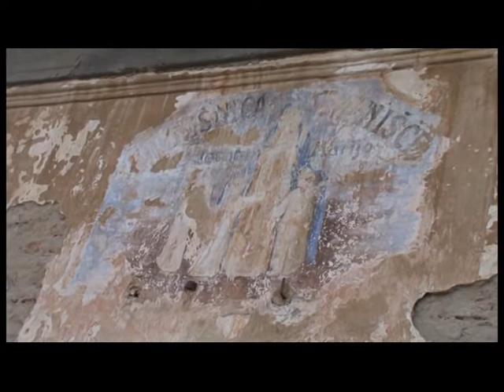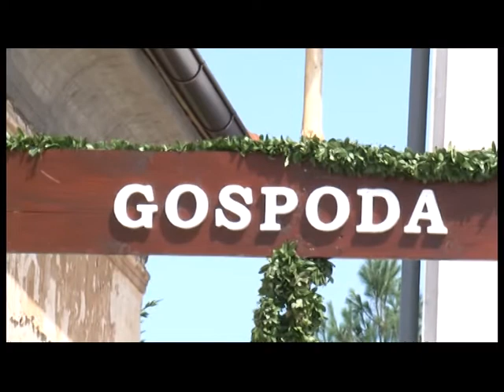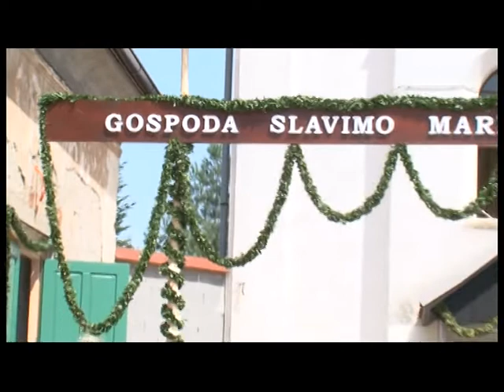Prihod sester Klaris v Murskosoboško škofijo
Intervju na temo prihoda sester Klaris v Murskosoboško škofijo